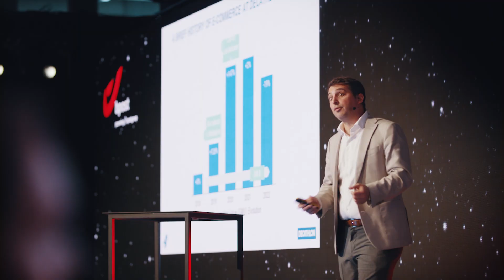EcomTalk 2023 - Keynote speaker Samy Barakat, digital finance director at Decathlon Belgium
Decathlon, from physical retailer to omnichannel player